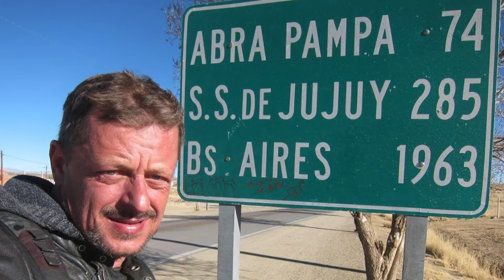Held in het Zadel / Motor beurs Utrecht 2019 / VLOG 113# /Motor Test TV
Dit is dan de eerste video over de motor beurs Utrecht 2018. Waar ik het genoegen had om een cultheld te ontmoeten. Namelijk Paul van Hooff en sprak daar kort met hem over zijn reizen en boeken.

Top kerel!! ik wens hem heel veel succes en zeker ook bij zijn volgende avontuur naar Afrika.

of

Motor Test TV maak ik volledig als hobby naast mijn dagelijkse werk.
Een echte one man show, met af en toe geweldige hulp van vrienden of vriendinnen.

De AGV sport modular helm is beschikbaar gesteld door

Bijna alles is tot nu toe gefilmd met al weer een oude GoPro Hero 3

Nieuw in 2018 de Removu S1 Gimble.